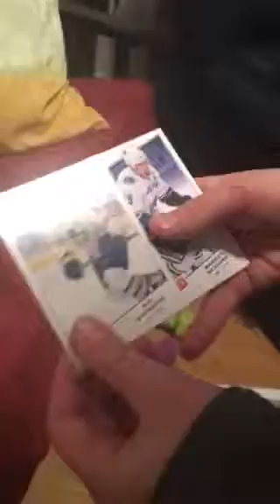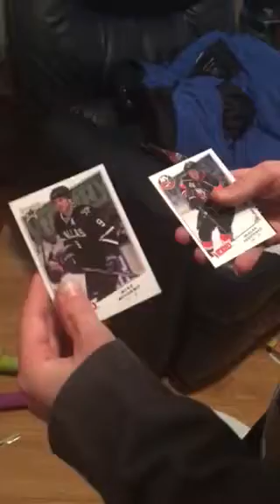Hockey card opening part 16 2008 2009 victory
cheer for the chicago blackhawks
and GO HAWKS!
bye guys